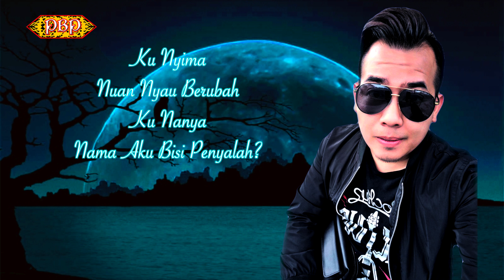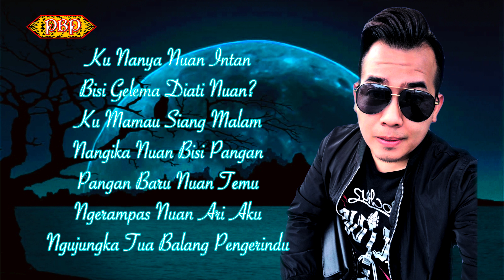Pengerindu Balang - Hailey (Karaoke)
Pengerindu Balang
Artis: Hailey
Composer: Embat Lala
Author: Embat Lala

Pengerindu Balang
Tiap Kali Aku Bekira
Ngenang Nuan Jauh Di Mata
Majak Sunyi Nadai Berita
Tua Jauh Menua Bebida
Tegal Tua Sama Kereja
Enda Patut Nanggul Pengerindu Tua

Ku Nyima Nuan Nyau Berubah
Ku Nanya Nama Aku Bisi Penyalah?

Tiap Kali Aku Betanya
Nama Berita Nuan Dara?
Kekadang Disaut Kekadang Enda
Ku Meda Nuan Enggau Orang Bukai
Ati Aku Berasai Enda Nyamai
Ukai Ku Ninding Ukai Ku Enggai

Nuan Jauh Ati Ku Beraie
Sayauka Nuan Irauka Nuan Berubah Ati
Chorus:
Ku Nanya Burung Tungguk Lapa Iya Nyabak Sesedan?
Seruran Nyabak Sesikuk Tegal Iya Keranka Bulan
Maya Malam Aku Tinduk Mimpi Takut Mimpi Rawan
Rembanka Nuan Ditaban Antu Sebayan

Ku Nanya Nuan Intan Bisi Gelema Diati Nuan?
Ku Mamau Siang Malam Nangika Nuan Bisi Pangan
Pangan Baru Nuan Temu Ngerampas Nuan Ari Aku
Ngujungka Tua Balang Pengerindu

Balang Pengerindu Tua Balang
Balang Tegal Nuan Gila Enggau Orang
Oh Pengerindu Balang